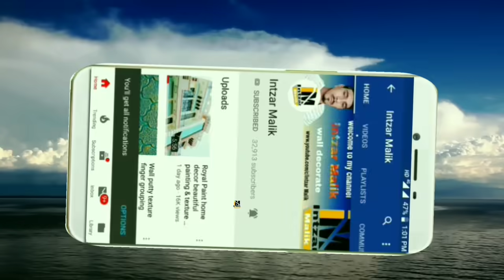Wall Putty texture | wall painting ideas and bedroom wall painting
hello doston
humne is video mein aap ko dikhaya hai ki wall putty texture painting design kaise banaya jata hai aur aur masking tape ko kis tarike se lagaya jata hai aur aur kya kya material use Kiya jata hai.

Dosto is video ko like, karna